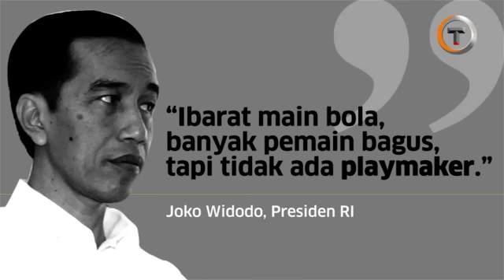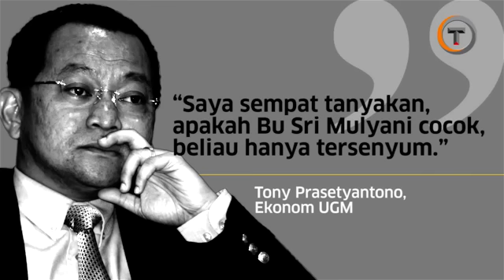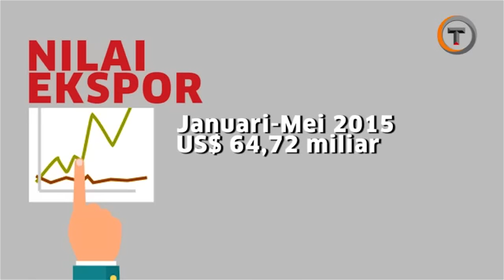Jokowi Kembali Lirik Sri Mulyani Jadi Menteri Ekonomi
Presiden Jokowi mengakui bekas Menteri Keuangan Sri Mulyani masuk dalam kriteria menteri ekonomi yang ideal.